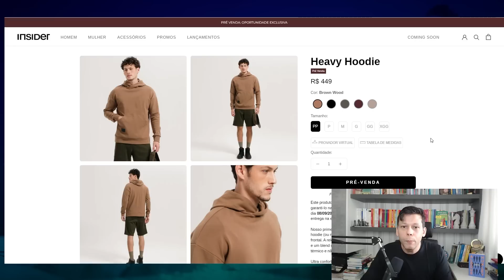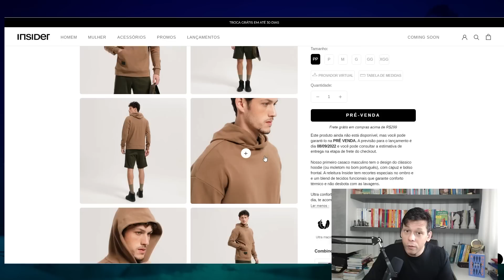Carlsen Abandona o Torneio Sinquefield Cup!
Um abraço,